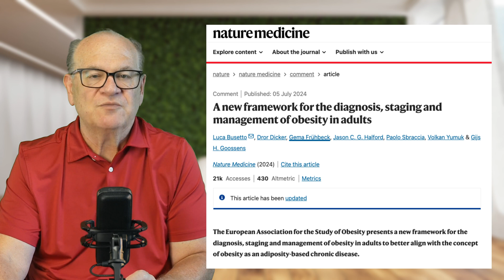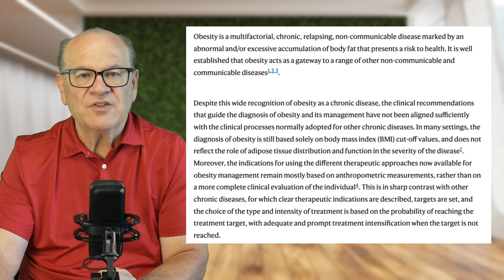Redefining Obesity: Beyond BMI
Redefining Obesity: The New Framework and the Role of GLP-1s

In this episode of 'The Downsized,' Christopher Durham explores the latest advancements in treating the disease of obesity as proposed by the European Association for the Study of Obesity (ISA). The episode delves into the new adiposity-based chronic disease (ABCD) framework, which moves beyond traditional BMI measurements. The discussion covers the limitations of BMI, the comprehensive new approach by ISA that includes factors like body fat distribution and clinical staging. It highlights the role of GLP-1s (Zepbound, Mounjaro, Ozempic, Wegovy, Tripeptide, and Semaglutide)  in personalized obesity treatment. Christopher shares his personal weight loss journey, shedding over 70 pounds with the aid of GLP-1s, and concludes with the implications of this new approach for the future of obesity management.

Start your weight loss journey today! We use Mochi Health Use Laraine’s code for $40 off QIYGO8.

00:00 Introduction to the New Obesity Framework
00:35 Meet Your Hosts
01:31 The Limitations of BMI
02:35 Introducing the New Framework
04:39 Key Components of the New Framework
06:15 The Role of GLP-1 in Obesity Management
07:29 Implications for the Future of Obesity Treatment
08:36 Conclusion and Final Thoughts